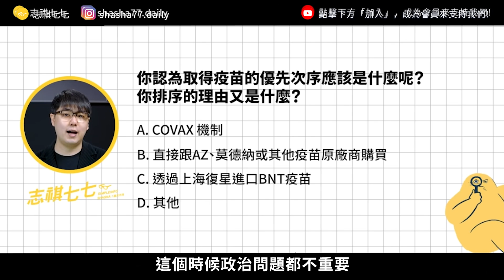【心癢難耐版】為什麼要設計片尾問題？七七企劃最害怕的是什麼？｜志祺七七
【 製作團隊 】

｜企劃：羊羊
｜腳本：關節、宇軒、羊羊
｜編輯：土龍
｜剪輯後製：絲繡
｜剪輯助理：歆雅
｜演出：關節、宇軒、羊羊

🥁七七仔們如果想寄東西關懷七七團隊與志祺，傳送門如下：
106台北市大安區羅斯福路二段111號8樓